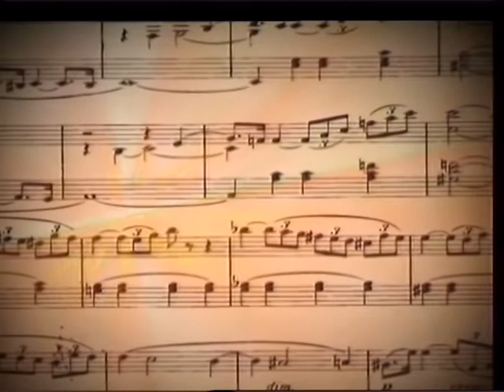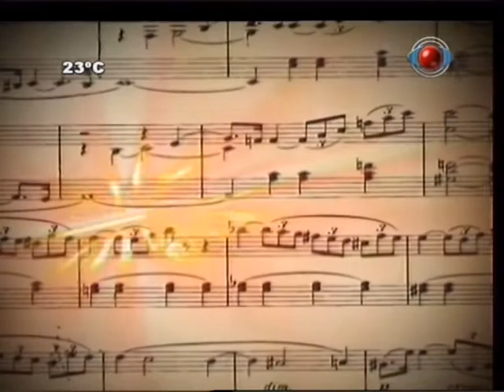Entre Amigos 14-07-2013